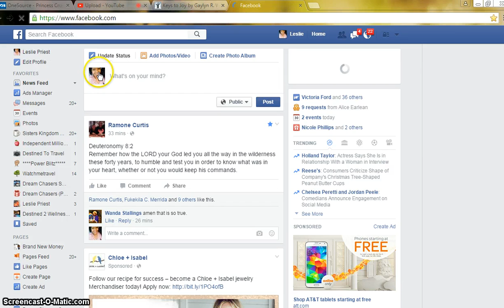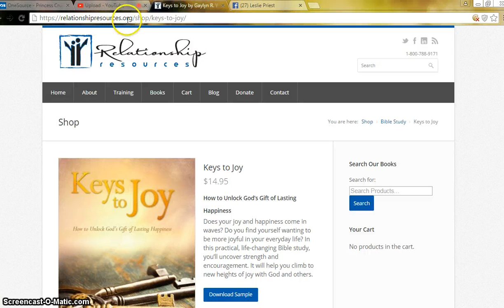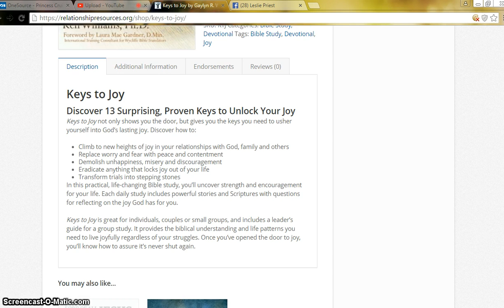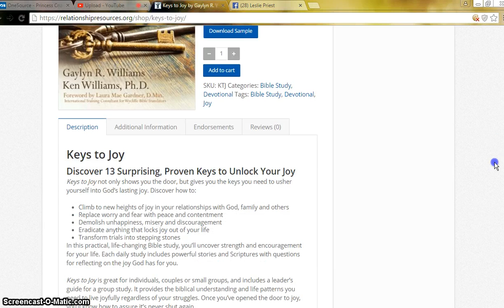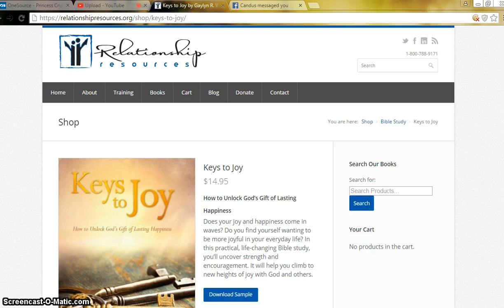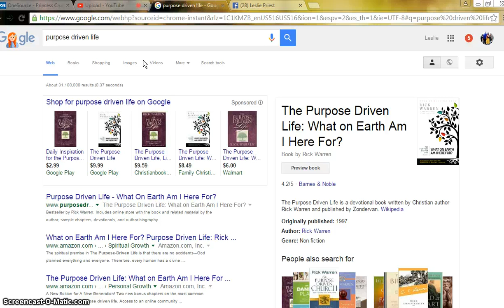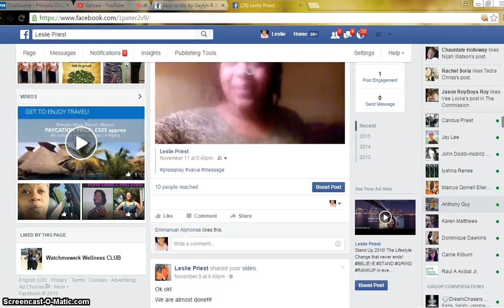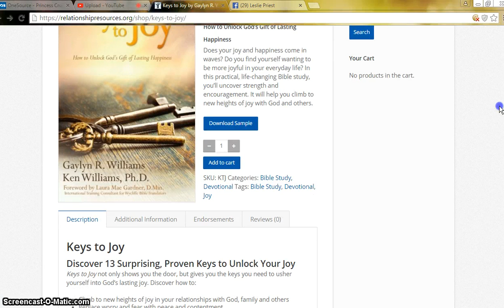Keys to Joy Intro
Taking another Journey!

I learned lots in the Purposed Driven Life by Rick Warren and Journal!

This Next Journey is Keys to Joy!
Written By: Father and Daughter!
Gaylyn R.Williams
and
Ken Williams,PHD
I will be doing five days Increments!